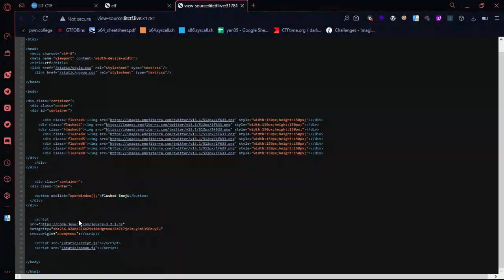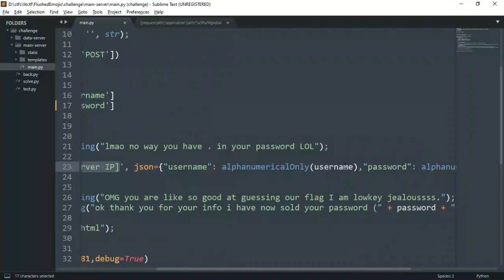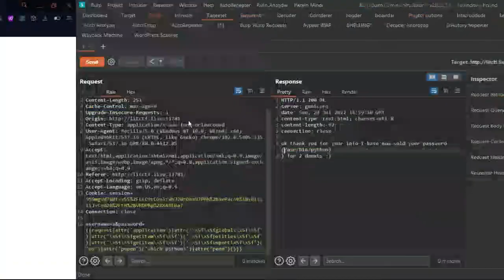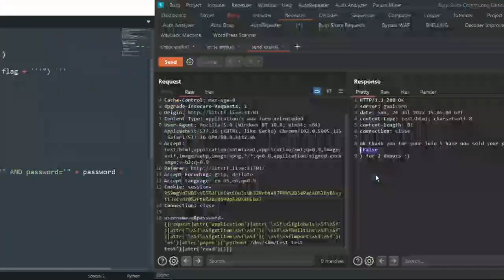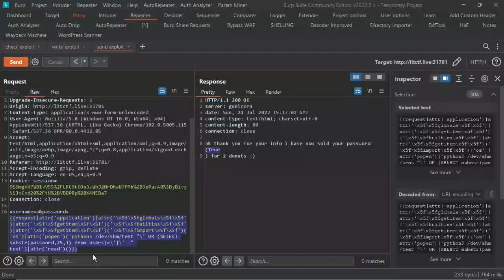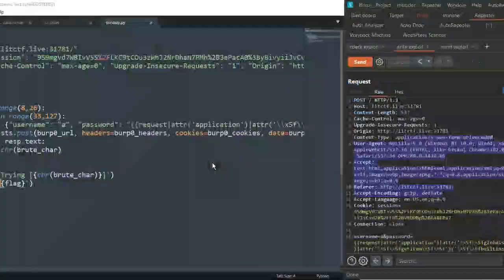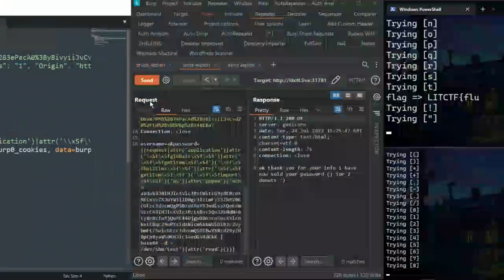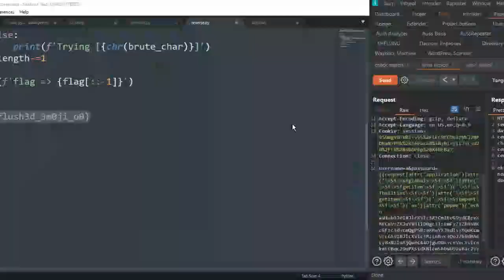SSTI to RCE to BLIND SQLI in another local server | LITCTF Flushed emojis writeup | Tamil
⚡️In this video we are going to solve a web ctf challenge from lit ctf⚡️